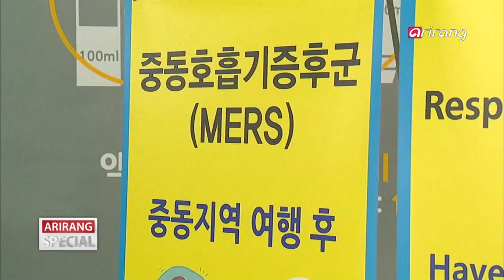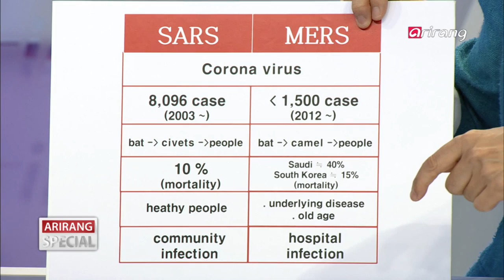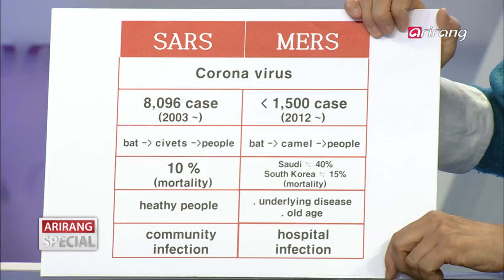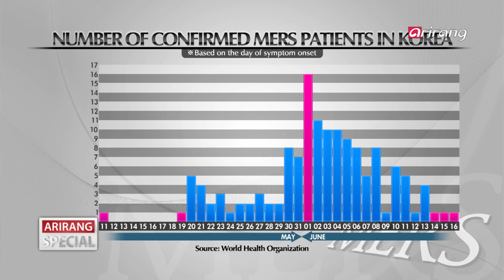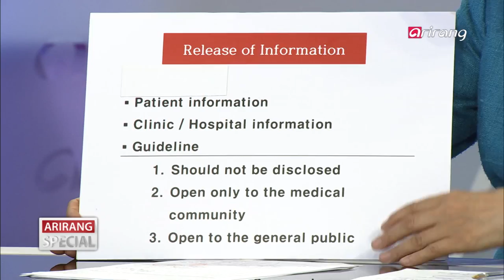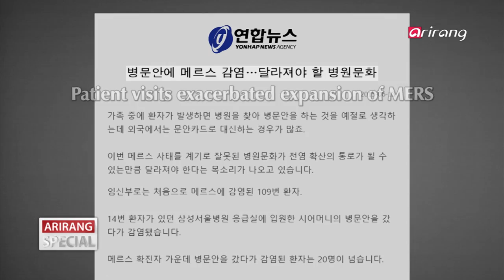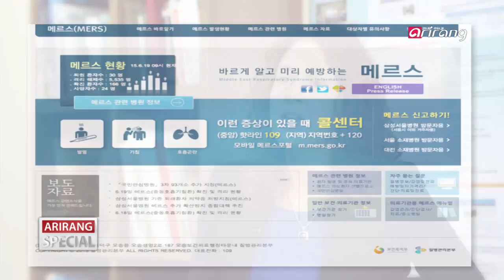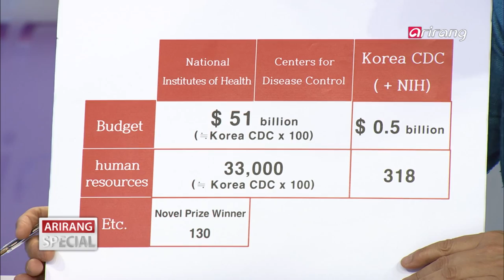Arirang Special M60Ep283 Overcoming MERS in Korea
이번주, 아리랑 특집 토론에서는 새누리당 국회의원이자, 국회 중동호흡기증후군 대책 특별위원회 위원으로 활동 중인 박인숙 의원과 전 미국 하버드대학교 의과대학 연구교수이자 현재 종합 분자진단 기업 나노바이오시스 대표로 활동 중인 김성우 박사가 출연해 메르스 진정국면을 맞은 현재, 앞으로의 질병관리체계에 대한 보완방안에 대해 이야기한다. 또한 이번 방송에서는 총 5명의 외부 전문가 인터뷰가 포함된다. 우선, Benjamin Neuman / 영국 리딩대학교 생물학과 교수에게 메르스 바이러스의 치사율과 해결책에 대한 의견을 들어보고 서정욱 / WHO 의학정보문헌협력센터장과 함께 한국의 메르스 발병 세태의 전망과 재발 가능성에 대한 대비책에 대해 이야기 나눈다. 이어서 Amesh Adalja / 피츠버그 의대 교수에게는 메르스와 같은 전염성 질병이 발병했을 경우 초기 대응 방법에 대해서 묻고 Allison Alley / 서울대학교 의과병원 연구원과 함께 메르스 바이러스의 전파력에 대해서 분석한다. 끝으로, Trish Perl / 미국 존스홉킨스 대학 교수에게 앞으로 한국이 메르스 사태를 종결하기 위해 어떤 노력을 기울여야 할지 조언을 듣는다.

On this edition of Arirang Special, we are joined by Park In-sook, a lawmaker from Saenuri Party who is also a member of the National Assembly′s Special Committee on MERS, and Kim Sung-woo, former research faculty at Harvard Medical School to assess the current situation of the MERS outbreak in Korea and find ways to improve Korea′s disease management system.
We also interviewed a number of overseas experts. They are Trish Perl, Professor of Medicine, Pathology & Epidemiology, Johns Hopkins University, Benjamin NEUMAN, Director of Outreach, School of Biological Sciences, University of Reading, Amesh ADALJA, Senior Associate, UPMC Center for Health Security, SEO Jeong-wook, Head WHO collaborating center for Health Information and Library Services who is also Professor at Seoul National University College of Medicine and Allison ALLEY, Researcher at JW LEE Center for Global Medicine, Seoul National University.